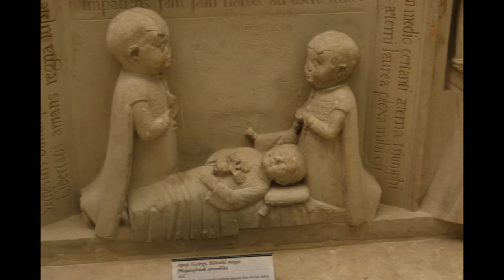hungarian art slideshow